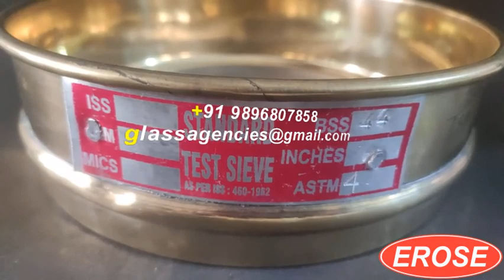Laboratory Test Sieve 44 Mesh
GLASS AGENCIES, Ambala Cantt, INDIA are Manufacturer, Exporter, Supplier, Dealer, Trader, Distributor & Wholesaler of Laboratory Test Sieve 44 Mesh under EROSE Brand.

5309, Anaj Mandi,
Haryana
INDIA